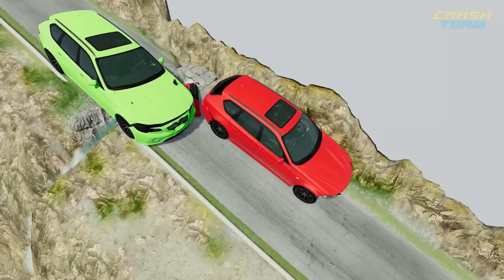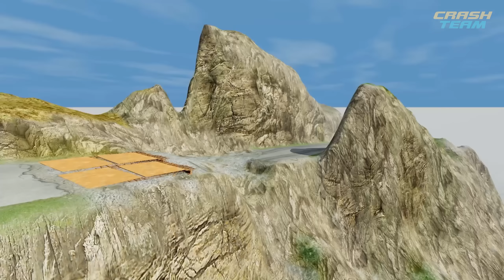THE BIGGEST CAR IN THE WORLD! vs DOWN OF DEATH in BeamNG.drive